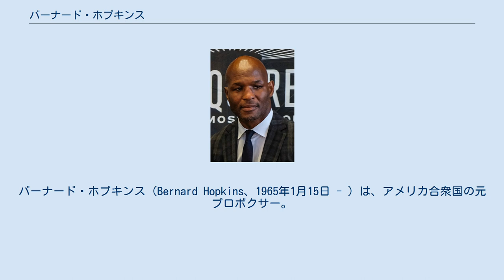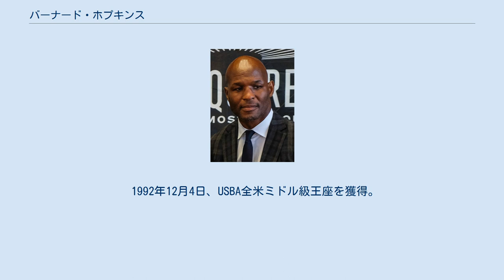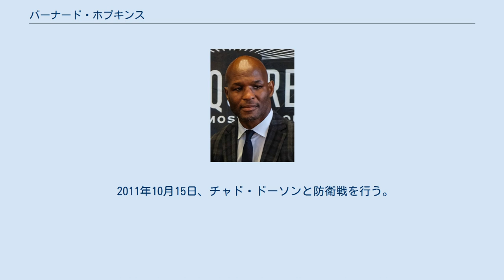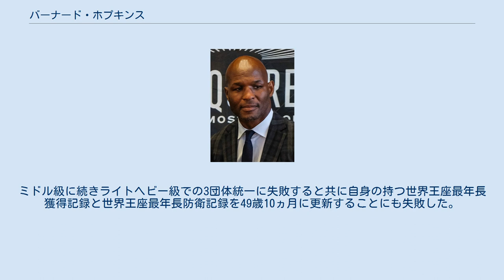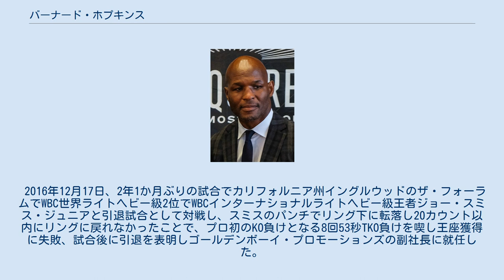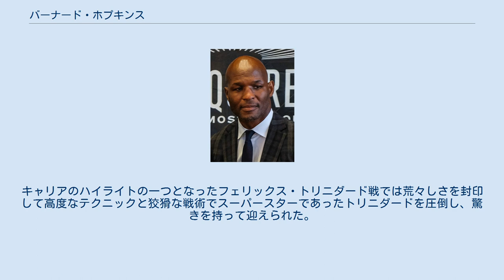バーナード・ホプキンス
バーナード・ホプキンス（Bernard Hopkins、1965年1月15日 - ）は、アメリカ合衆国の元プロボクサー。
元WBA・WBC・IBF・WBO統一世界ミドル級王者。
元WBC世界ライトヘビー級王者。
元WBA・IBF世界ライトヘビー級王者。
ニックネームは「The Executioner（死刑執行人）」と2013年10月26日からは「The Alien（宇宙人）」。
 2004年9月に3団体統一王者となっていたホプキンスはWBO世界ミドル級王者オスカー・デ・ラ・ホーヤに勝利し、史上初めて主要4団体（WBA・WBC・IBF・WBO）の王座を統一した。
2011年5月には46歳4ヵ月でWBC世界ライトヘビー級タイトルマッチに勝利しジョージ・フォアマンの持つ最年長王座獲得記録（45歳9ヵ月）を塗り替え、2014年4月には49歳3ヵ月でWBA世界ライトヘビー級スーパー王座獲得に成功し、自身の持つ最年長王座獲得記録を更新すると共に最年長防衛記録も更新した。
ゴールデンボーイ・プロモーションズの重役に就任しており、HBOでゲスト解説としても度々登場している。
 10歳でボクシングを始め、アマチュアでは99戦95勝4敗という戦績を残しているが、17歳の時に9つの罪で懲役18年を宣告され約5年間服役する。
 1988年、仮出所。
キリスト教からイスラム教へ改宗する。
 1988年10月11日、23歳の時にライトヘビー級でデビューするが、黒星でプロのキャリアをスタートした。
デビュー戦後は1年以上リングへは上がらなかった。
2戦目以降は徐々に身体を絞り、ミドル級前後の体重で試合経験を重ねた。
 1992年12月4日、USBA全米ミドル級王座を獲得。
その後4度の防衛に成功。
 1993年5月22日、ロイ・ジョーンズ・ジュニア（アメリカ）と空位のIBF世界ミドル級王座を争うが0-3の判定負け。
 1994年12月17日、セグンド・メルガド（エクアドル）とのIBF世界ミドル級王座決定戦で引き分けた。
 1995年4月29日、メルカドと再戦し7回TKOで破り、IBF世界ミドル級王座を獲得に成功した。
 1996年1月27日、スティーブ・フランク（ガイアナ）を右アッパーで倒し、ミドル級世界戦最速KO記録となる初回24秒TKOで勝ちを収め初防衛。
以後、同級で12回の王座防衛に成功。
 2001年には主要3団体の王者と1階級上げたフェリックス・トリニダード（プエルトリコ）の4人で王座統一トーナメントが行われ、2001年4月14日にはキース・ホームズ（アメリカ）に3-0の判定勝ちを収めWBC王座を吸収した。
 続いて2001年9月29日にはフェリックス・トリニダードに12回1分18秒TKO勝ちを収めWBA王座を吸収し、マービン・ハグラー以来の3団体統一王者となった。
 2003年3月29日、モラード・アッカール（フランス）と対戦し、8回TKO勝ちを収めWBAは2度目、WBCは3度目、IBFは16度目の防衛に成功した。
 2003年12月13日、ボードウォーク・ホールでWBA世界ミドル級正規王者ウィリアム・ジョッピーと対戦し、3-0（119-109、119-108、118-109）の判定勝ちを収めWBAは王座統一による3度目、WBCは4度目、IBFは17度目の防衛に成功した。
 2004年9月18日、オスカー・デ・ラ・ホーヤ（アメリカ）とミドル級の規定体重を2ポンド下回る158ポンドのキャッチウェイトで対戦。
それまでKO負けがなったデ・ラ・ホーヤを左ボディ一発でカウントアウトさせ、9回1分38秒KO勝ちを収めWBO王座を獲得し、初の主要4団体の王座統一に成功した。
 2005年7月16日、ジャーメイン・テイラー（アメリカ）と対戦し、ホプキンスにとってロイ・ジョーンズ・ジュニアに敗れて以来12年ぶりの敗戦となる1-2の判定負けを喫し、WBAは7度目、WBCは8度目、IBFは21度目、WBOは2度目の防衛に失敗、王座をから陥落した。
2005年12月3日、WBAスーパー・WBC・WBO世界ミドル級王者ジャーメイン・テイラーと再戦したが、初戦以上の力量差を見せつけられ0...